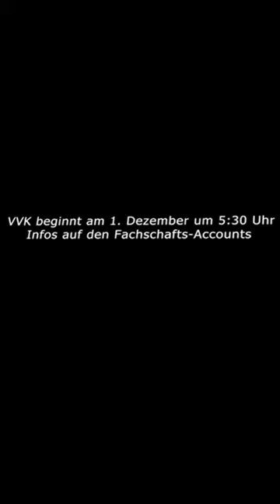Unicup 2022: Vorbereitung der Medical Strikers 🏒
Auch die Medical Strikers, das Eishockey-Team der RWTH-Fachschaft Medizin, bereitet sich auf den Unicup vor. Das Kultevent findet am 8. Dezember in der 100,5-Arena in Aachen statt. 🏒

Einen Livestream von der Veranstaltung könnt ihr ab 19:10 Uhr hier bei uns sehen. 👍